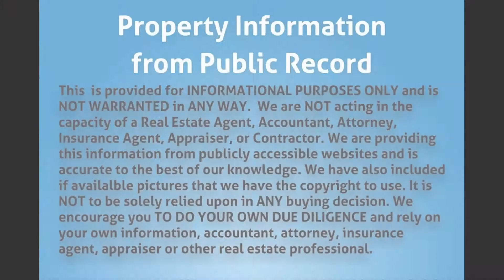444 NW 10 Ave, Fort Lauderdale, FL 33311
opportunity.

MLS Status: MLS Unlisted
Property Type: Single Family
Year Built: 1997
Construction: CBS (Concrete Block Structure)
Living Area: 1676
Multi Unit Info:
Beautifull house in a big corner lot. 1 car garage. Great Opportunity